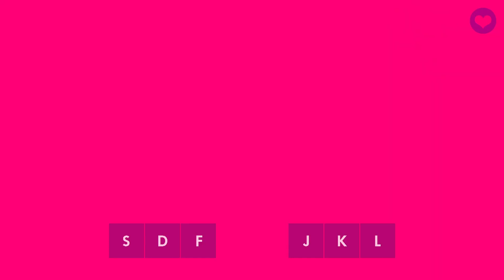Muse Dash - Master 6* - FC GOLD S - un secret - Morimori Atsushi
All Perfect Master 6* - un secret - Morimori Atsushi
Muse Dash - Happy Otaku Pack Vol. 10